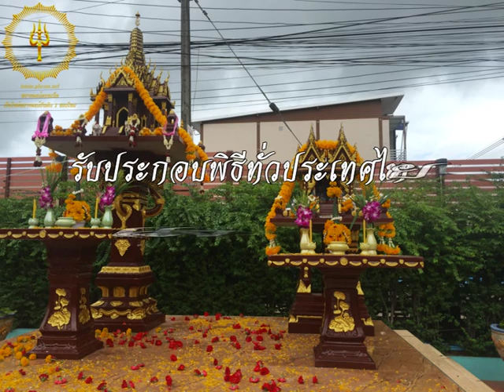พิธีเปลี่ยนศาลพระภูมิ เปลี่ยนศาลเจ้าที่ตายาย อ นิคมพัฒนา จ ระยอง